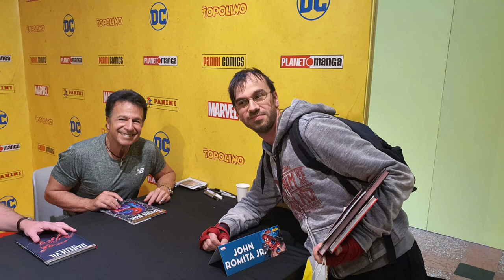Vi racconto la mia esperienza a Lucca Comics & Games 2022!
!!!APRI TUTTO!!!